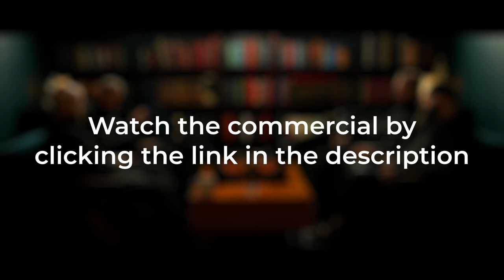How to Unplug: Balancing Faith, Leisure, and Media Consumption | Feeding Fathers [S2E9]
The boys dive deep into the spirit of the San Diego Padres' playoff run, and debate the ever-pervasive impact of technology and binge watching on our daily lives. Enjoy whimsical stories of priests blessing baseball players and Fr. Daniel's unique way of enjoying meals. Whether you're a Lord of the Rings lover or are grappling with tech-time solutions, find a reason to pause, pray, and enjoy this episode!

00:00 Padres Fever
05:32 Technology and Culture
10:25 Balancing Technology and Reality
23:21 Healthy Distractions and Relaxation
29:34 Balancing Work and Leisure
33:32 The Role of Worship in Human Fulfillment
36:48 Escaping Reality: Drugs and Doomscrolling
37:54 Constructive Relaxation: Building Virtuous Habits
45:46 Technology's Impact on Human Engagement
52:47 Let's Eat!